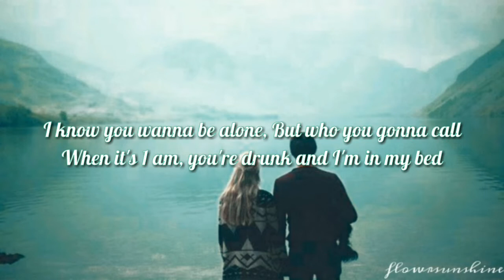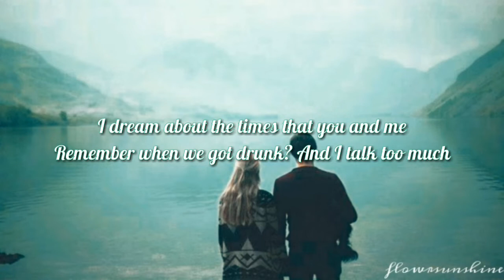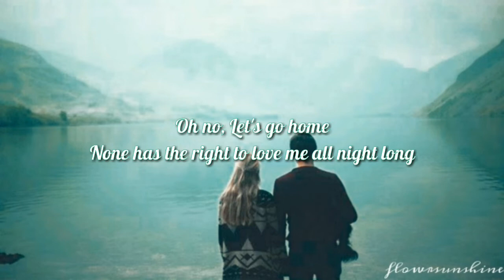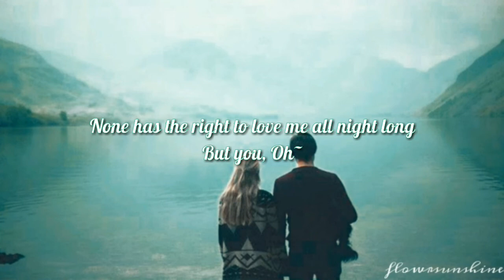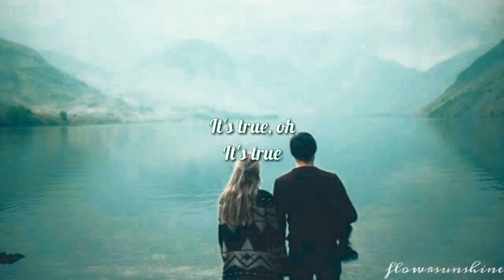Ethan DeRose - Still On Your Mind (Acoustic) Lyrics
Support Ethan DeRose !